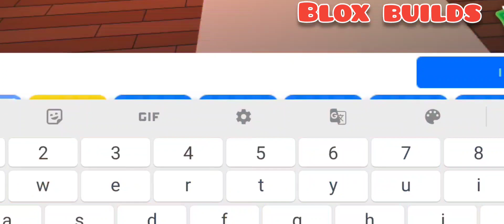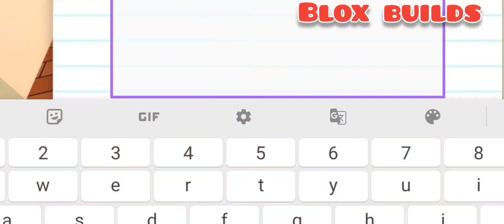🎄✨XMAS HACKS - TAPETES DECORADOS/DESIGN RUGS - Adopt me!